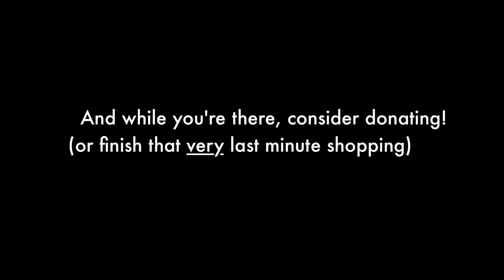Day 11. Twelve Days of (pre) Christmas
The J. Lindsay Brown Dance Twelve Days of (Pre) Christmas Fundraiser

What:
It's the J. Lindsay Brown Dance Twelve Days of (pre) Christmas Fundraiser! Normal fundraisers weren't exciting enough, so we at J. Lindsay Brown Dance bring you twelve days of holiday excitement. That's right: 12 for the price of none!

When?
From December 12-24, we will release a new surprise each day. There will be movement greeting cards, mini-dances, artwork, singalongs, and much, much more!

Where?
You can find these surprises here on our youtube channel, on our Facebook (search J. Lindsay Brown & Friends) , or have them delivered in large chunks to your inbox (to join our mailing list, please go to the contact section of

This seems random.
Is it? We hadn't noticed.